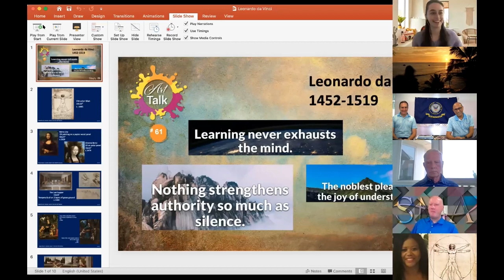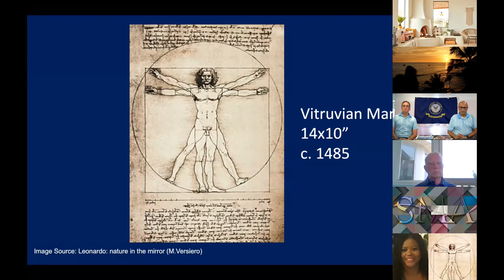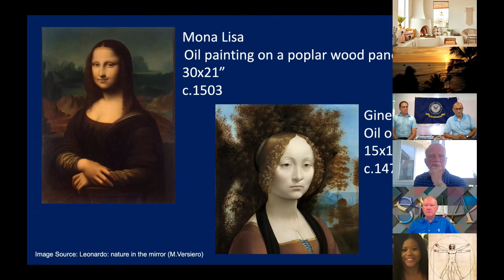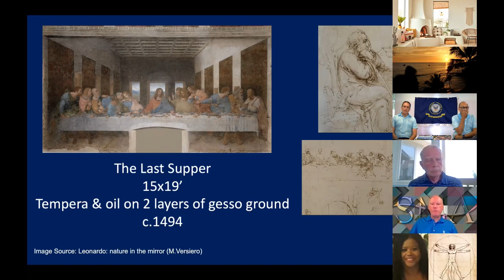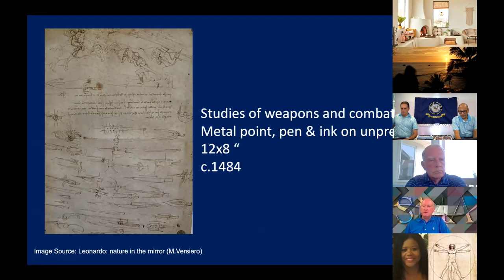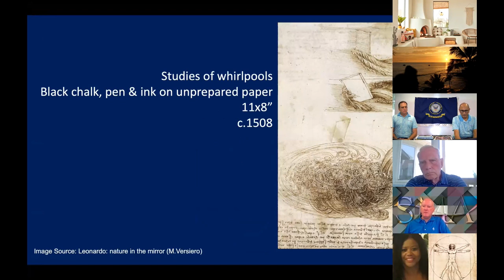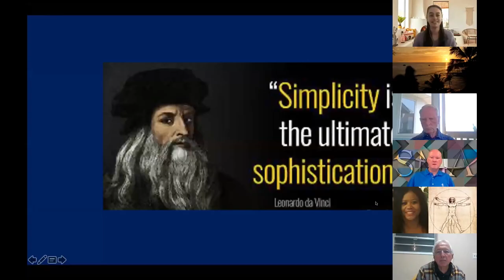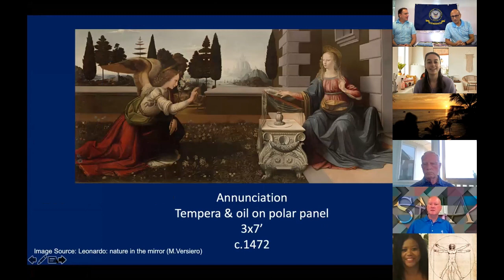Art Talk 61 | Leonardo da Vinci } 29 Jul 2021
Featuring Italian polymath Leonardo da Vinci (1452–1519), a painter, draughtsman, engineer, scientist, theorist, sculptor, and architect of the High Renaissance.